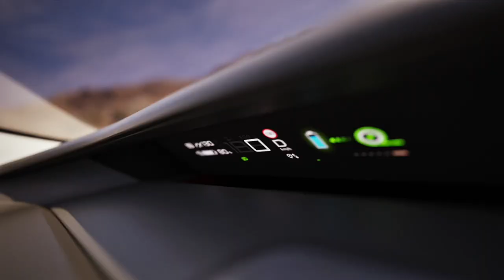All New Citroen e-C3 Aircross 2024 | Family SUV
Video Source: Citroen Official Media

2024 citroen c3 aircross,
2024 citroen c3 aircross price,
c3 aircross 2024,
citroen c3 aircross 2024,
citroen,
c3 aircross,
2024 citroen c3 aircross color options,
citroën c3 aircross 2024,
2024 citroen c3 aircross dual tone,
2024 citroen c3 aircross interior,
2024 citroen c3 aircross top speed,
2024 citroen c3 aircross family suv,
2024 citroen c3 aircross powertrain,
2024 citroen c3 aircross turbo engine,
2024 c3 aircross,
new citroen c3 aircross 2024